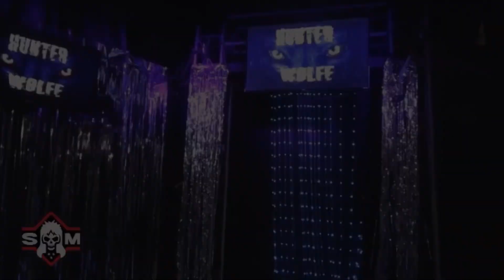SOM Uprising:Hunter Wolfe vs Yela Man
School Of Morton
Uprising
Singles Match
Hunter Wolfe vs Yela Man